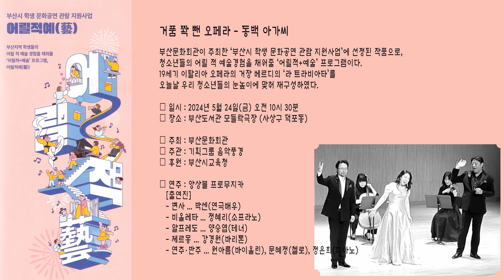01. 마시자, 마시자(Li biamo, Li biamo) … 정혜리 양승엽 (Acc. 원아름 문혜정 정은희)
거품 쫙 뺀 오페라 - 동백 아가씨

부산문화회관이 주최한 ‘부산시 학생 문화공연 관람 지원사업’에 선정된 작품으로,
청소년들의 어릴 적 예술경험을 채워줄 ‘어릴적+예술’ 프로그램이다.
19세기 이탈리아 오페라의 거장 베르디의 ‘라 트라비아타’를
오늘날 우리 청소년들의 눈높이에 맞춰 재구성하였다.

❍ 일시 : 2024년 5월 24일(금) 오전 10시 30분
❍ 장소 : 부산도서관 모들락극장 (사상구 덕포동)

❍ 주최 : 부산문화회관
❍ 주관 : 기획그룹 음악풍경
❍ 후원 : 부산시교육청

   [출연진]
   - 변사 … 박센(연극배우)
   - 비올레타 … 정혜리(소프라노)
   - 알프레도 … 양승엽(테너)
   - 제르몽 … 강경원(바리톤)
   - 연주·반주 … 원아름(바이올린), 문혜정(첼로), 정은희(피아노)

❍ 프로그램

01. 마시자, 마시자(Li biamo, Li biamo) … 정혜리 양승엽 (Acc. 원아름 문혜정 정은희)

02. 빛나고 행복했던 어느날(Un di felice, eterea) … 정혜리 양승엽 (Acc. 원아름 문혜정 정은희)

03. 이상하다, 이상해(E strano! e strano!) … 정혜리 (Acc. 원아름 문혜정 정은희)

06. 그녀 없이는 행복도 없네(Lunge de lei per me) … 양승엽 (Acc. 원아름 문혜정 정은희)

07. 나에게 천사같은 딸이(Pura siccome un angelo) … 강경원 정혜리 (Acc. 원아름 문혜정 정은희)

08. 플로렌스의 바다와 대지(Di Provenza il mar il suol) … 강경원 (Acc. 원아름 문혜정 정은희)

10. 파리를 떠나서(Parigio o cara) … 정혜리 양승엽 (Acc. 원아름 문혜정 정은희)

*12. [앵콜곡] 마시자, 마시자(Li biamo, Li biamo) … 정혜리 양승엽 강경원 (Acc. 원아름 문혜정 정은희)